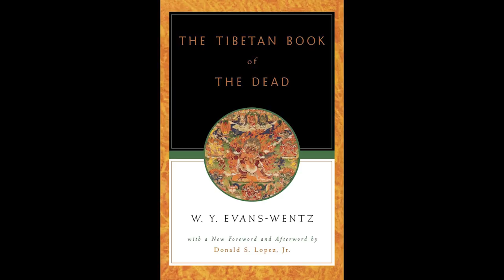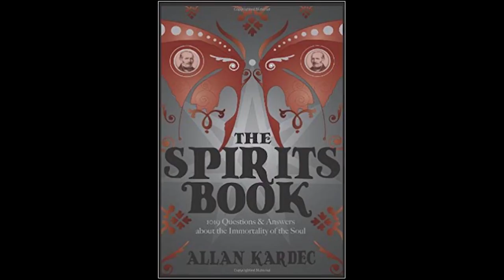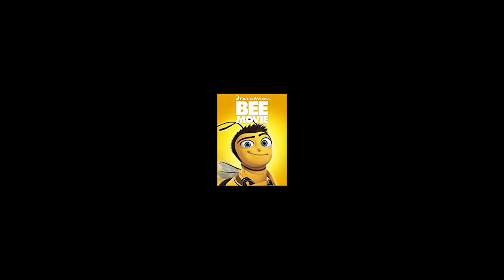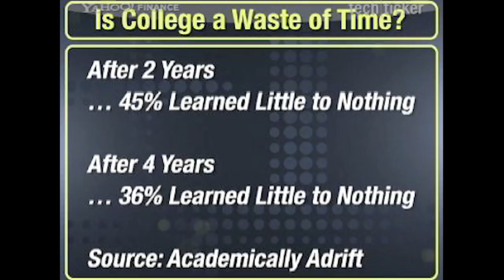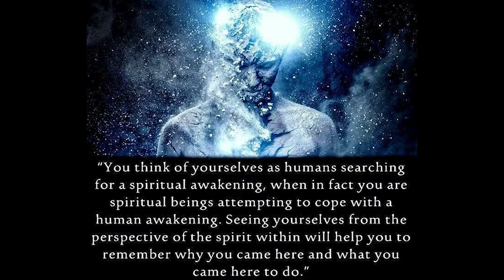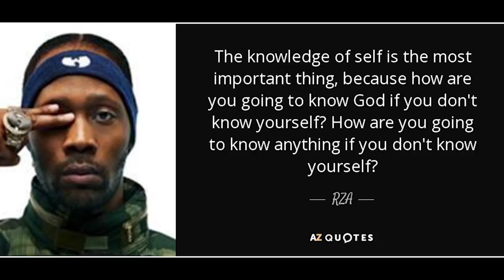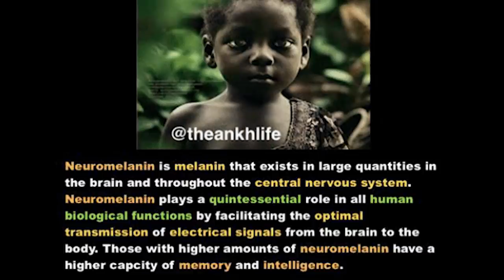Dream Wise | THE BEE MOVIE | WHAT IS CONSCIOUSNESS TO YOU?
Here is where the Beats Come from👉🏿 WE ARE VIBRATORY BEINGS THAT HAVE TO DISCIPLINE OURSELVES TO NOT BE DISTRACTED BY THE DEAD.

LoveLiftLife.com go get your spiritual tools and change your reality!

LoveLiftLife.com Go Get Your Spiritual tools and start Enriching your Spiritual Practices!